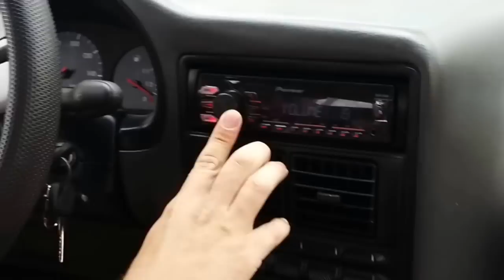Sabadao Lei Do Som Automotivo | Gol Bola Fixa Aro 17 | Rebaixados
Toda semana Vídeo Novo

Um Canal aonde narramos os Rolês as zuações e tudo mais .